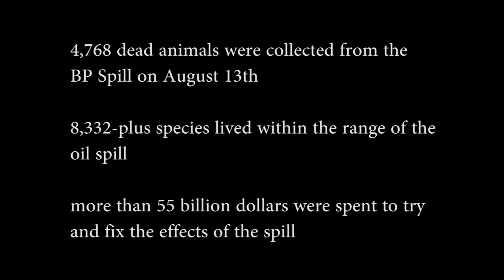Deep-Sea Robots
This is our groups submission for the Imagine Cup competition by Microsoft for my Digital Media Class.